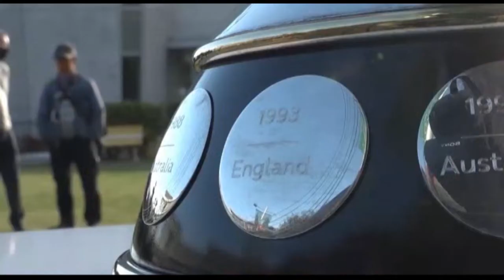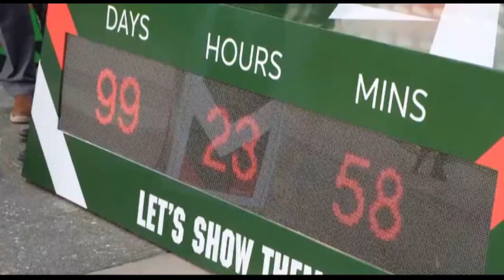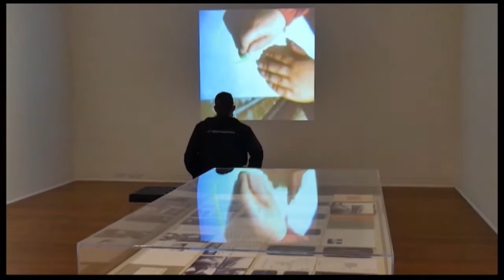The South Today Wednesday 24 November 2021